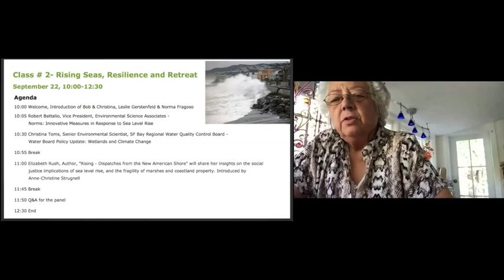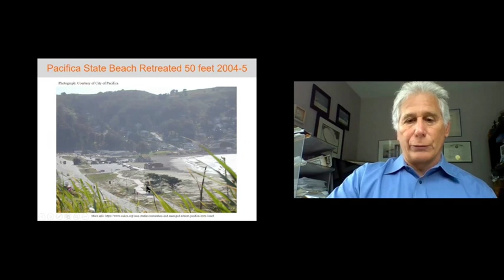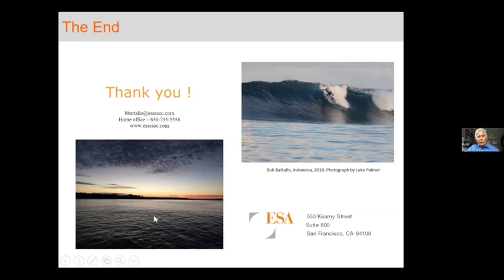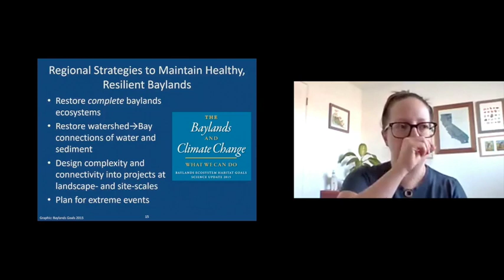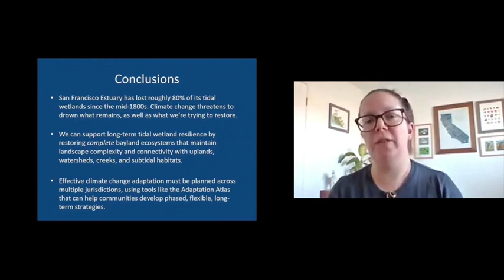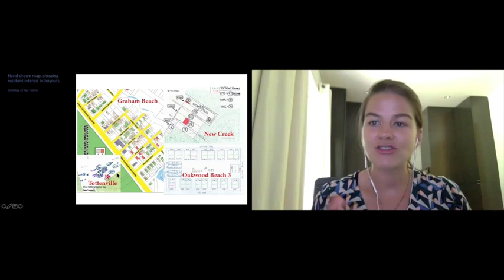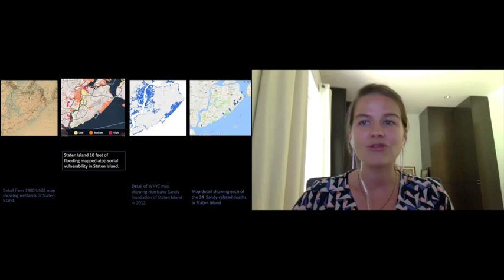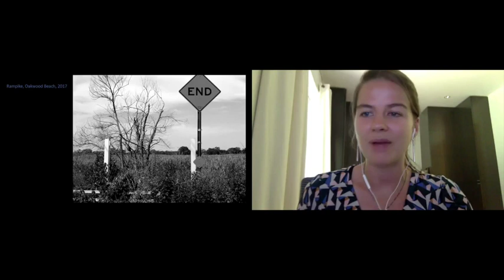Rising Seas, Resilience, and Retreat with Elizabeth Rush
Learn about the benefits of responding with nature based solutions to sea level rise; enhancing shorelines and habitat to protect our residents, our community's infrastructure, and our way of life.

Robert (Bob) Battalio, Vice President, Environmental Science Associates - Challenging Norms: Innovative Adaptation Measures in Response to Sea Level Rise.

Christina Toms, Senior Environmental Scientist, SF Bay Regional Water Quality Control Board - Water Board Policy Update: Wetlands and Climate Change

Elizabeth Rush, Author, "Rising - Dispatches from the New American Shore" will share her insights on the social justice implications of sea level rise, and the fragility of marshes and coastland property.